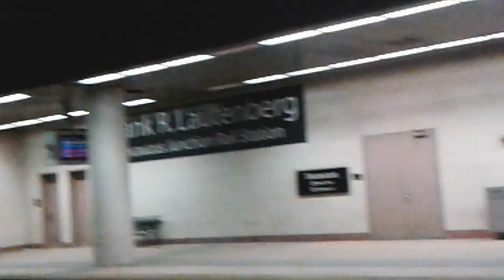NJCL train leaving Secaucus Junction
NJCL = North Jersey Coast Line